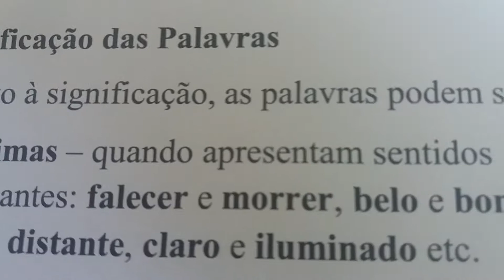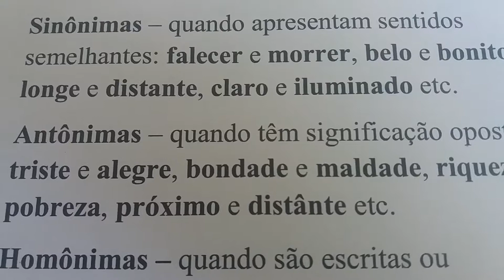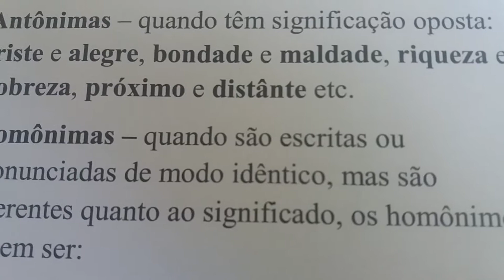Significação de Palavras